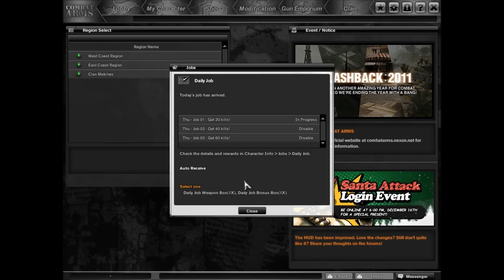L96A1 Holiday Wolf Gameplay/Review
The Christmas-variant of the L96A1 Arctic Wolf has more accuracy and power than the standard AW. It also maintains the L115A2/3 scope instead of the standard L96A1 scope, increasing its magnifying powers. Aesthetically, the HW features bright-green ghillie stripes and a "jolly-red" lower receiver, compared to the AW's solid arctic camouflage.
Though its stats make it much more efficient than than standard Arctic Wolf, its unique (yet obvious and flashy) coloring makes it very ineffective for stealth in certain terrains. This includes snowy terrain, which ironically, was what the AW was designed for in the first place.

The Holiday Wolf's better accuracy makes it much more useful in extremely long range situations such as across Snow Valley and Kill Creek. Coupled with its greater magnification scope and damage, it is a vast improvement at long range combat compared with other versions of the L96A1.

Big thanks to x-D3v0uR-x for gifting me this perm!